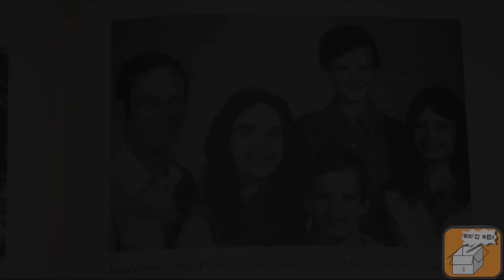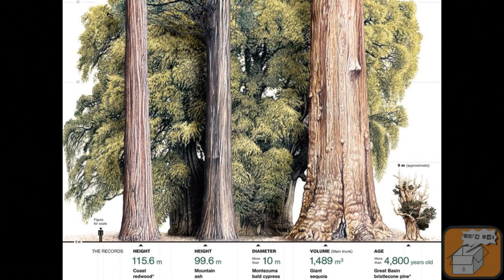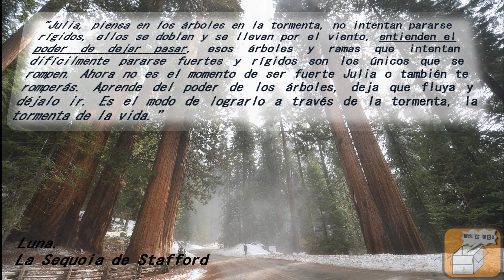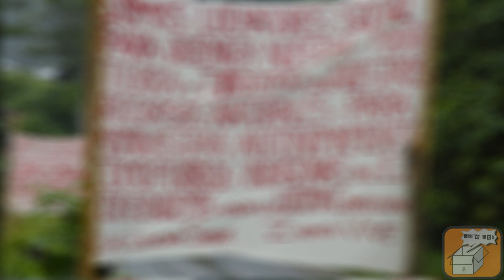La mujer que no se duchó en 2 años para salvar un árbol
Earth First!.
Es un movimiento bien estructurado, se toman decisiones de manera democrática, buscan acciones para concientizar a la población y como últimos recursos son los treesit y el monkeywretching [sabotaje en favor del ambientalismo "ecotaje"], respecto al contrato de Julia Butterfly Hill y PL enfureció a integrantes de Earth First! primero por el monto, aunque Julia proporcionó gran parte debido que una editorial le adelantó un jugoso pago por su libro que cito aquí,
NOMBRE DE BOSQUE.
Dentro el activismo pro ecología es usual este término, la finalidad es proteger su identidad y entorpecer las investigaciones judiciales.
RESPECTO A LA TORMENTA.
Julia aprendió que las constantes ráfagas de viento te someten a la locura, debido que no puedes concentrarte, leer o escribir, -no es como la lluvia-. Comenta que fueron noches sin dormir decentemente debido a la peor tormenta registrada en California por el fenómeno climático de "El niño", fue golpeada por ráfagas, aguanieve y granizo durante dos semanas y media que por contados y breves lapsos al día paraban. Algunas veces rezaba como nunca en su vida había rezado, una vez histéricamente empezó a reír y después a llorar.
LAS PALABRAS DE LUNA.
Julia abrazó a Luna de una rama y le habló, “Quiero ser fuerte por ti y el bosque. No quiero morir porque quiero ayudar a hacer la diferencia, quiero ser fuerte por el movimiento pero incluso no puedo serlo para mí” –Sabía que iba a morir y se estaba volviendo loca-
En un momento escuchó la voz de Luna..
"Julia piensa en los árboles en la tormenta, no intentan pararse rígidos, ellos se doblan y se llevan por el viento, entienden el poder de dejar pasar, esos árboles y ramas que intentan difícilmente pararse fuertes y rígidos son los únicos que se rompen. Ahora no es el momento de ser fuerte Julia o también te romperás. Aprende del poder de los árboles, deja que fluya y déjalo ir. Es el modo de lograrlo a través de la tormenta, la tormenta de la vida.”
Entre seis y diez horas duró la tormenta.

FUENTES
*Julia Butterfly Hill, The Legacy of Luna: The Story of a Tree, a Woman, and the Struggle to Save the Redwoods.

*Vaciar azúcar en el tanque de gasolina de tu padrasto borracho es cosa vieja, Descárgate acá los manuales de Earth First! para sabotaje, escaladas y más! obvio en favor ecología.

*GLOBAL WITNESS.
Es una organización no gubernamental que investiga, difunde y elabora campañas contra conflictos y corrupción relacionados a los recursos naturales. sus investigaciones han revelado que la abundancia de recursos naturales como madera, diamantes, minerales y petróleo pueden fomentar corrupción, desestabilizar gobiernos y provocar guerras. GLOBAL WITNESS pretende encontrar soluciones a dicha «Maldición de los recursos naturales» con la finalidad de beneficiar equitativamente a los ciudadanos y que gocen de beneficios derivados de la riqueza de su país.
2015 fue el año con más Ecologistas / Defensores de la tierra asesinados en lo que va de siglo [185]

IMÁGENES
LA HISTORIA DE JERRY, Sentada en Jerry otro Redwood

Imágenes de la tala a partir de 1852 Universidad Estatal de Humboldt

El impacto de la minería "ilegal" en Perú [Madre de dios] es visible desde el espacio!.

Guardianes del Río Gualcarque.

VIDEOS
Las Sentadas [Treesit] son comunes en la actualidad, lamentablemente no logran el grado de difusión al de JUlia Butterfly Hill